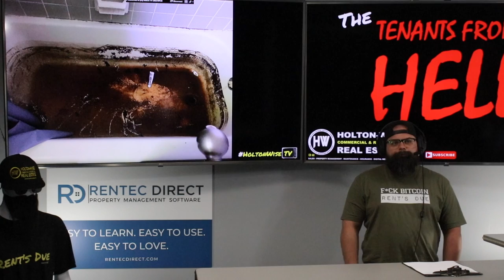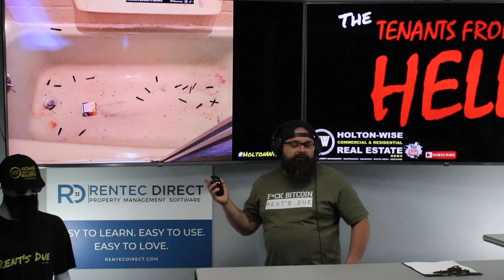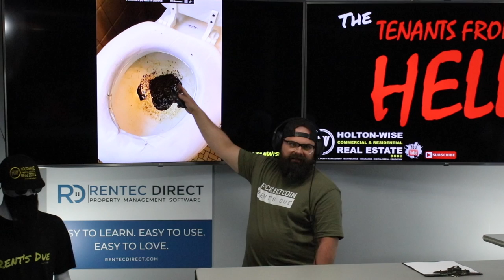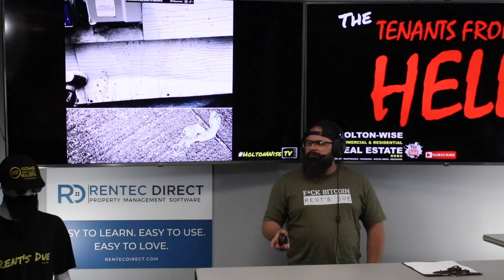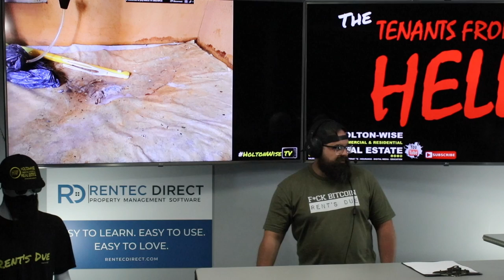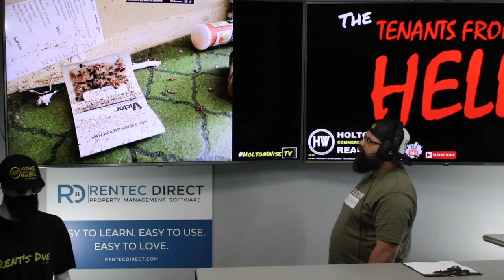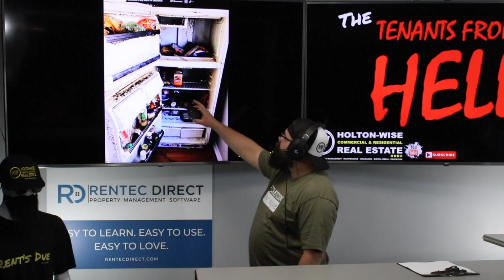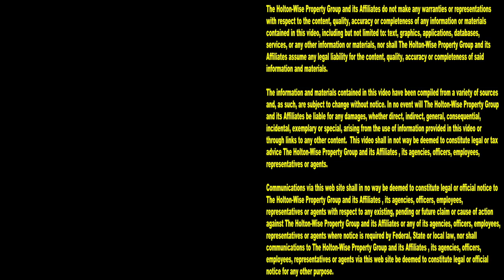Tenant Inspections: 5 Things Tenants Never Clean When Moving Out | Tenants From Hell 78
Property management can make you a lot of money in real estate. However, the property management business is tough. Property management 101 is knowing that landlords can and do run into rough patches when they run into bad tenants. The frequency of bad tenants a real estate investor will get is going to depend largely on the types of real estate they invest in, as well as how they manage their rental property portfolio. In the 78th episode of The Tenants From Hell Show low income housing expert James Wise is going over 5 things nightmare tenants never clean when they are moving out of your rental property. Part of learning how to become a millionaire in real estate is getting the right property management training and learning the right property management system so that you can build your real estate empire the right way one rental at a time. Here on HoltonWiseTV we want newbie real estate investors to understand all of the rough stuff that is involves in rental property management so they know what they are getting into when they are buying their first rental property. The proper expectations are key to understanding how to manage tenants as well as how to deal with the damage left behind by tenants from hell. A day in the life of a landlord is not glamorous and it's our mission at HoltonWise to highlight that for you before you buy your first investment property. HoltonWiseTV is managing tenants made easy.

📺 HELPFUL RESOURCES
Holton-Wise FAQ